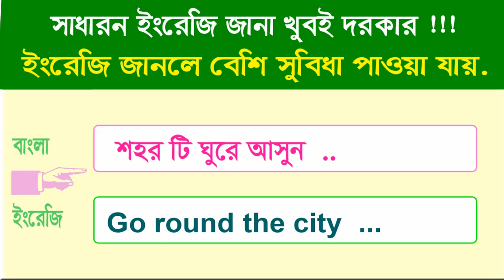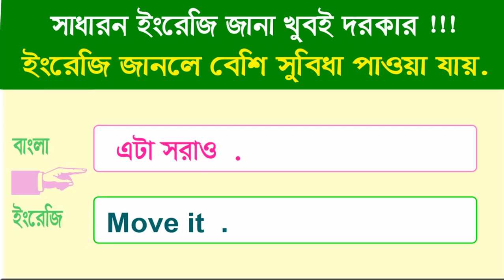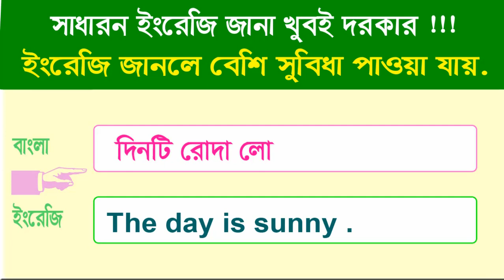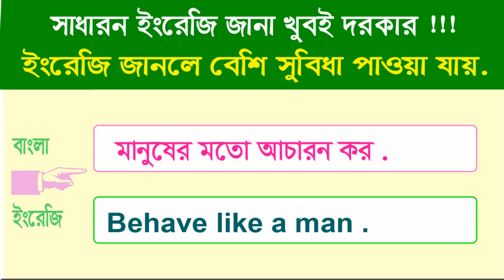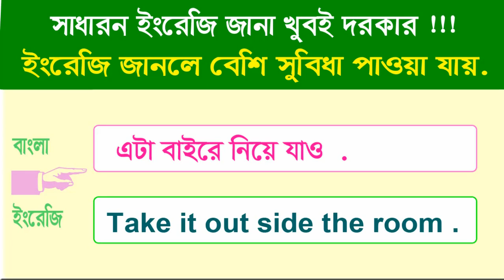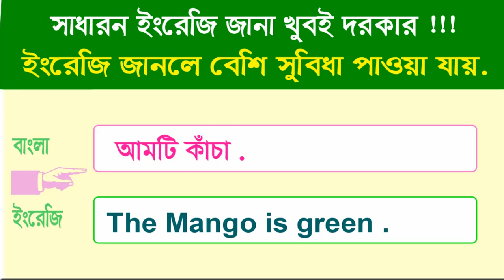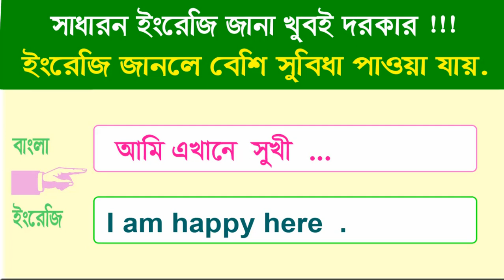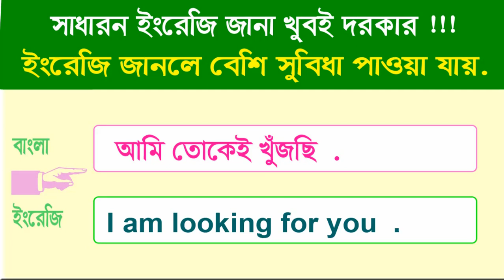Learn English Conversation in Bengali - Basic English for beginners - English Learning Tips Newer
you learn Learn English Conversation in Bengali and Tips newer, Tips To Improve Your English Today!
Tips To Improve Your English Today!.